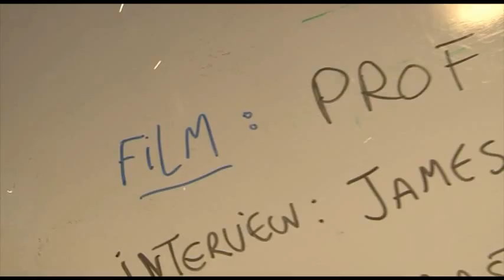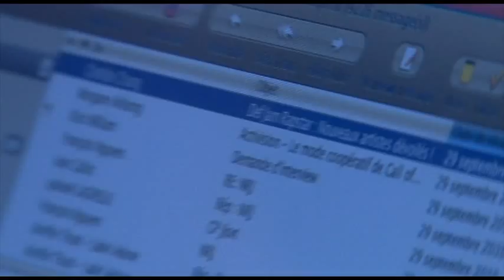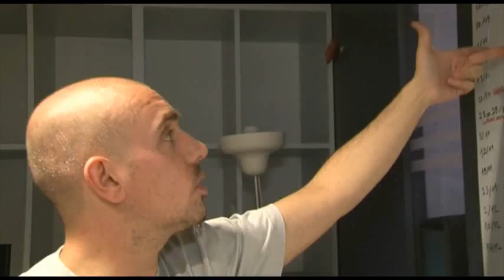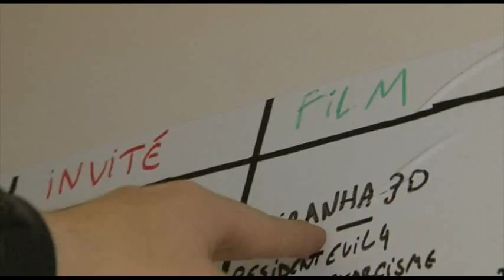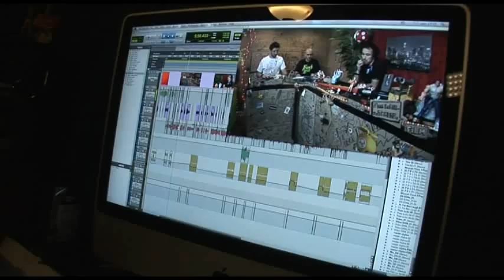JLSVT S02_07 (Making of)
Davy et Poulpe ont décidé de vous faire découvrir les dessous de l'émission, vous saurez tout !De la recherche d'invité à la prise de son, rien ne vous sera épargner !